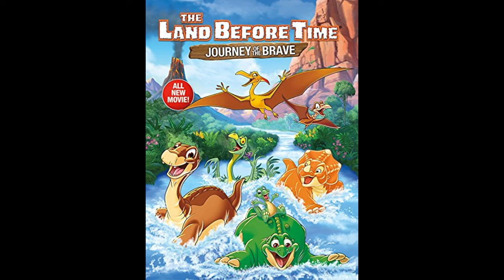37 - Water [The Land Before Time XIV: Journey of the Brave Soundtrack]